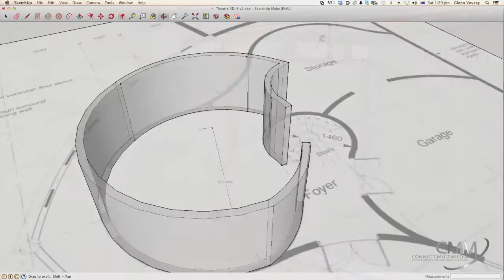Connect Multimedia - Home Cinema Case Study - The Round Room